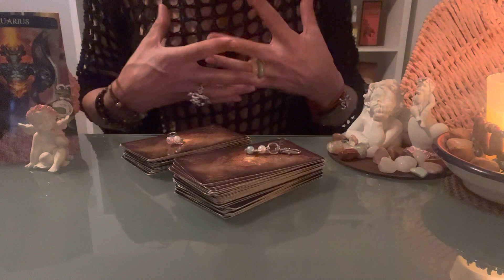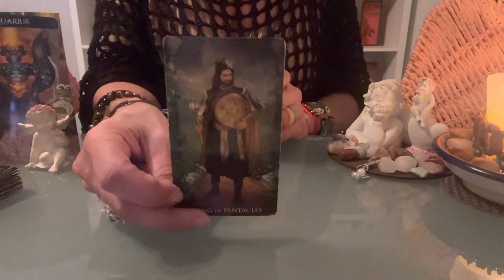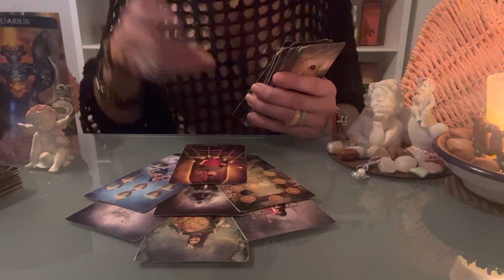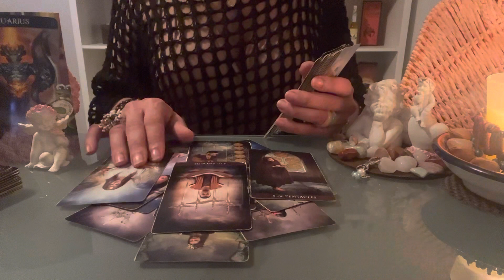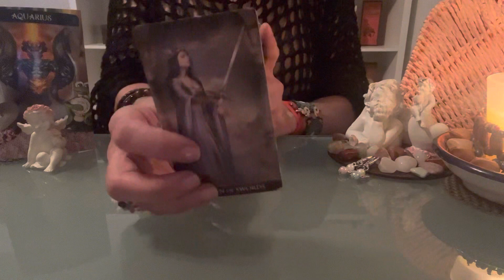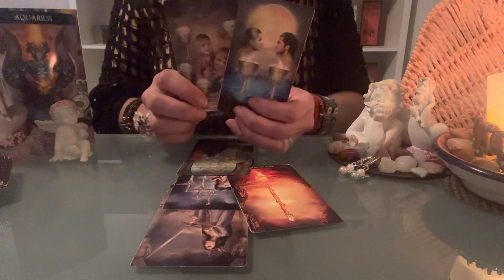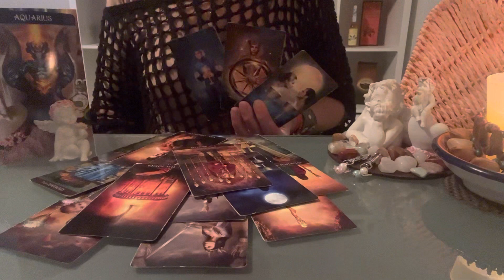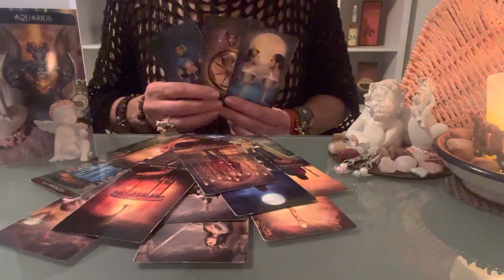🎉ACUARIO AMOR🎉LLORANDO LAGRIMAS DE SANGRE POR TI😱EL CORAZON NO ENCUENTRA PAZ💕Tarot Amor Acuario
Basica: 4 Preguntas+Oraculo   500 Pesos MXN
Medium: 1Hora+Preguntas   1.000 Pesos MXN
Premium: 2Horas+Preguntas  1.500 Pesos MXN
Exclusiva Terapeutica: 3 Horas 2.000 Pesos MXN

Donativos / Spenden
Aleyna